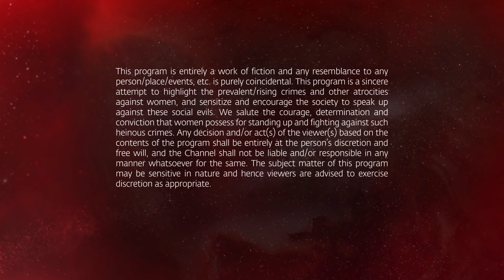Amla Episode 130 | Hindi Drama | Kya Qusoor Hai Amala Ka?